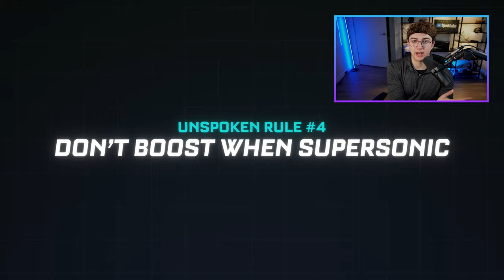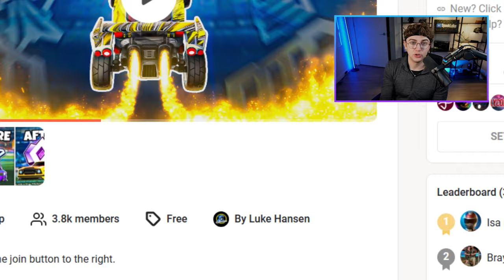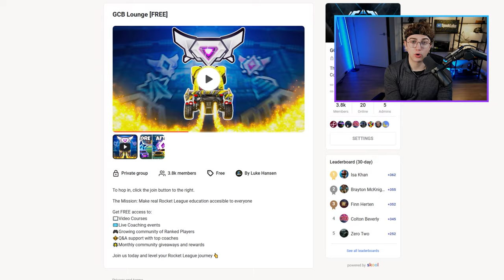The 10 UNSPOKEN Rules of Rocket League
In Rocket League, there are some things that you absolutely MUST know if you want to rank up quickly. In this video, I cover the top 10 for hardstuck Plat, Diamond and Champ players.

Do you,
Luke